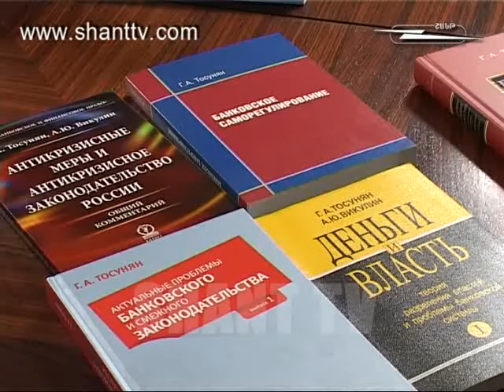Աշխարհի հայերը/Ashxarhi Hayer-Գարեգին Թոսունյան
On Shant TV Official website you can also watch